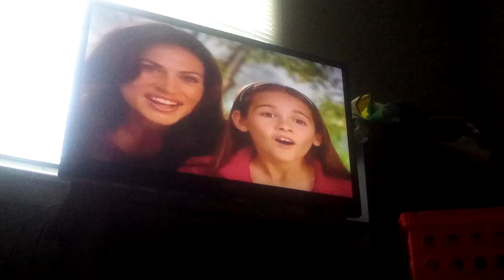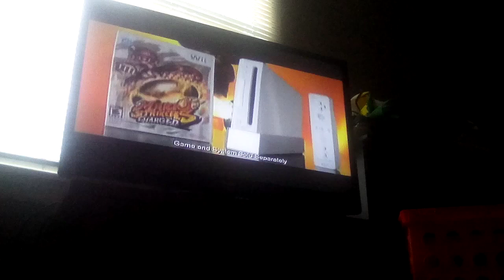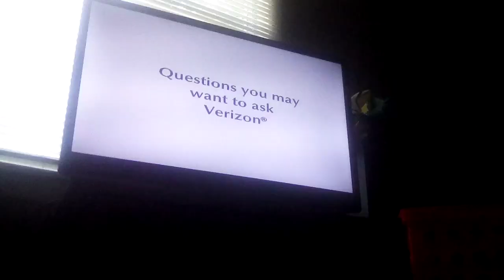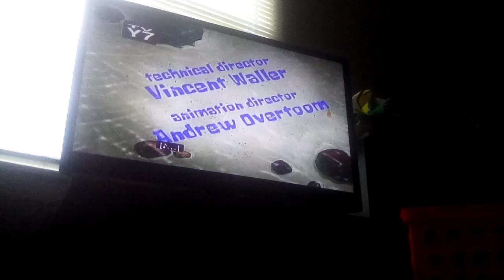Nickelodeon commercials (late August 2007) #1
Taken inbetween the Spongebob episode The Original Fry Cook/Night Light.